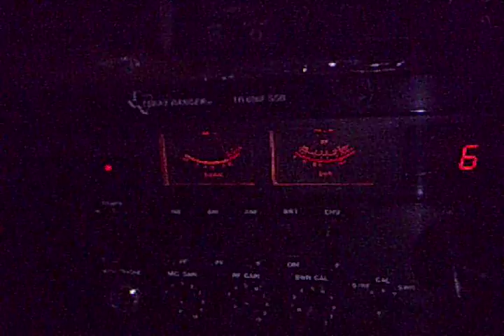cb radio ch6 bklyn skip 1/8/2018